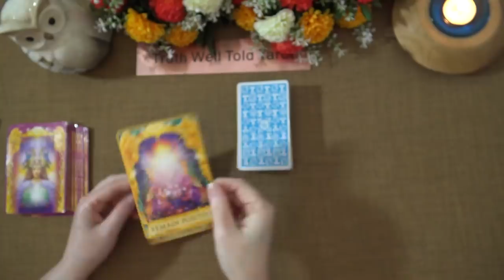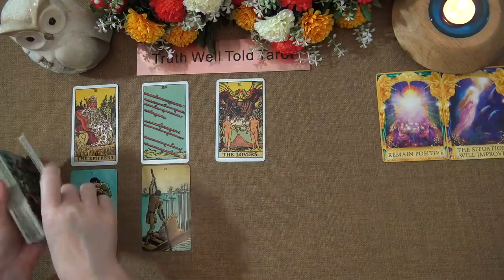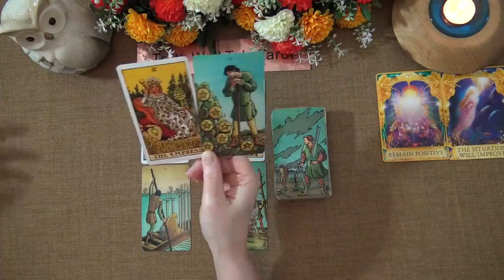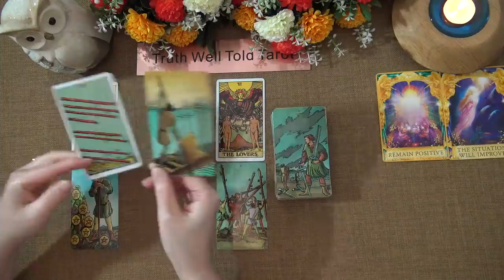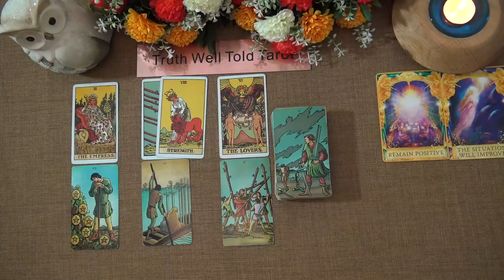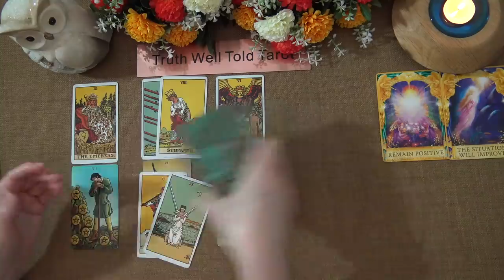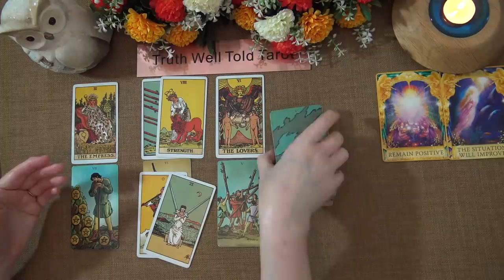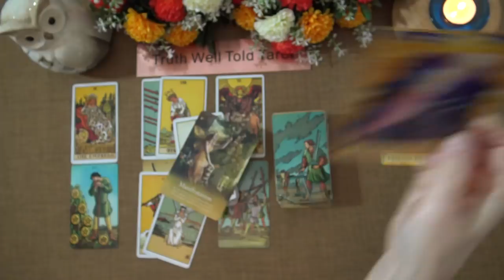TAURUS WEEKLY TAROT READING "BRINGING AN END TO A DISRUPTIVE SITUATION TAURUS" April 19th-25th 2021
Andrea xx